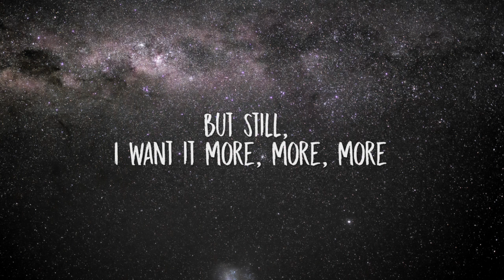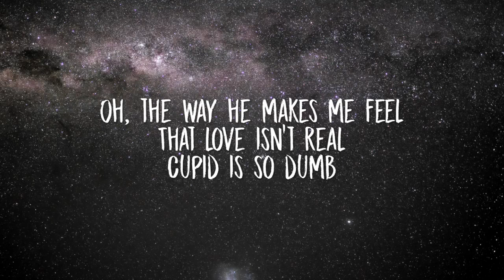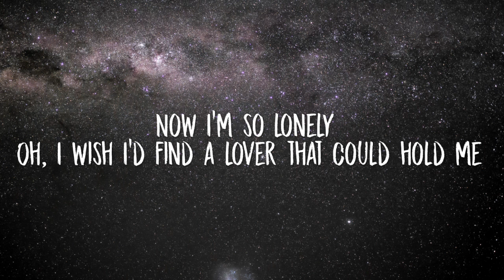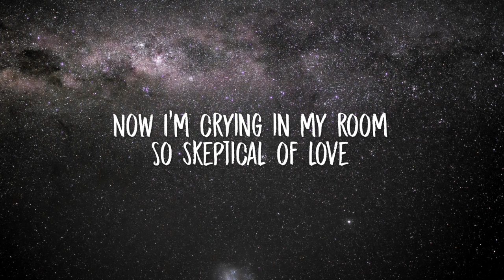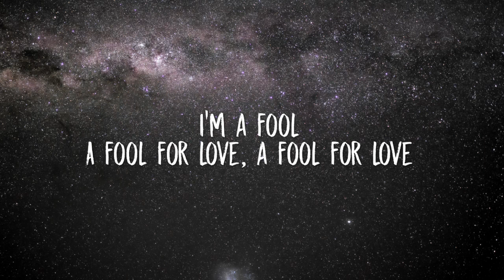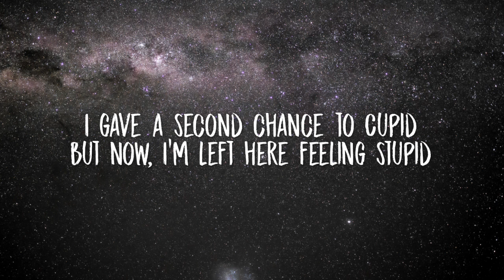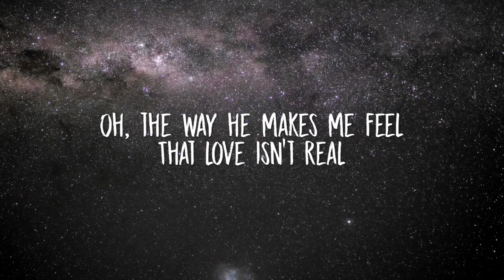fifty fifty - cupid (twin ver.) (sped up)(Lyrics)